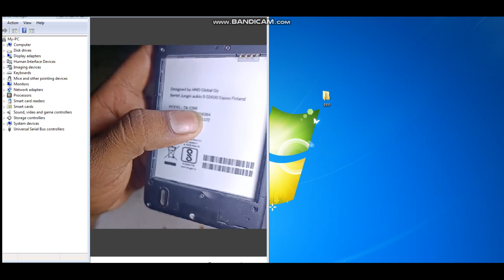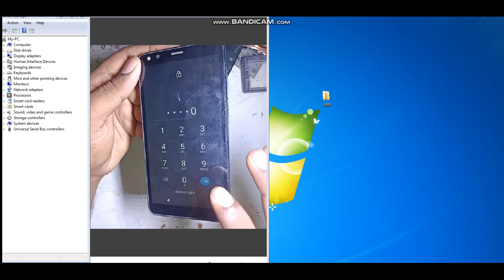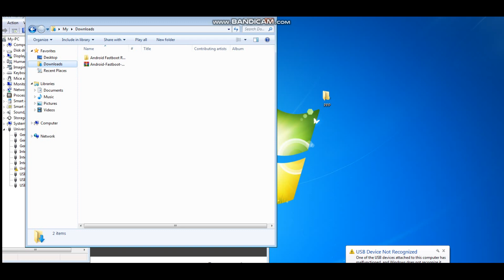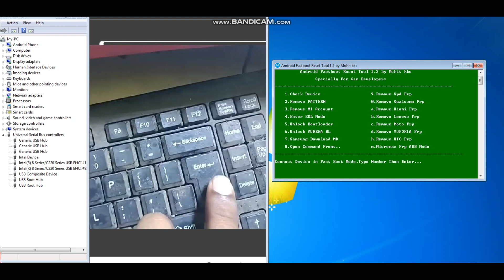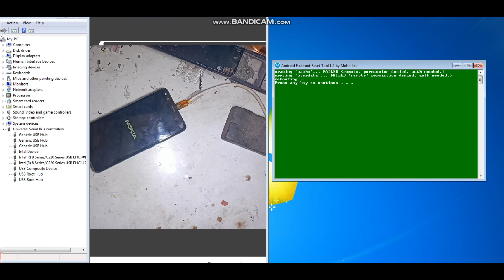nokia c01 plus hard reset unlock pattern lock pin lock solution 100% failed fastoot reset Tool